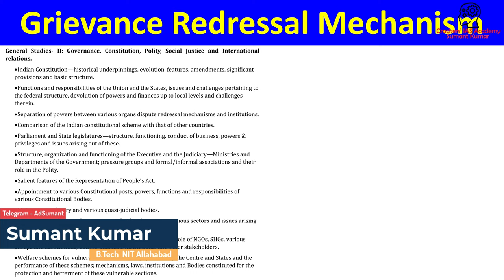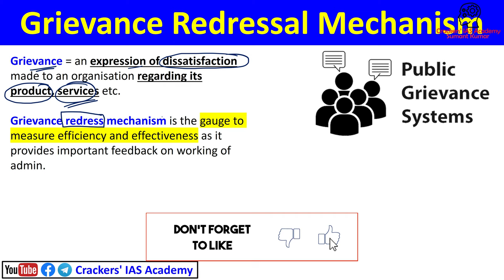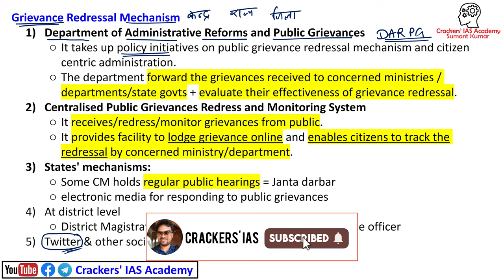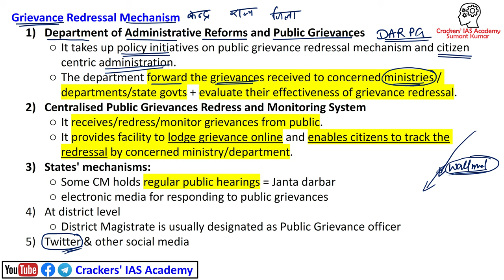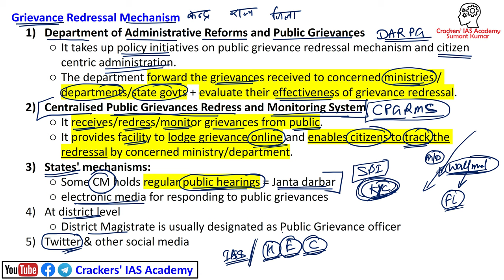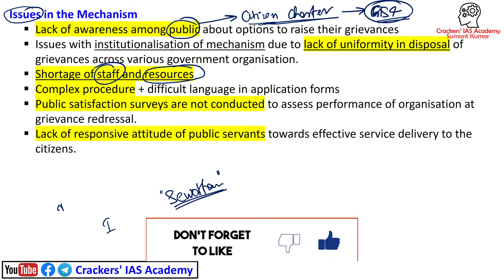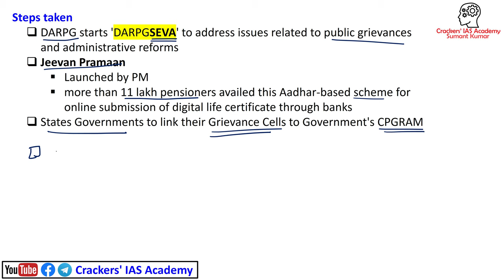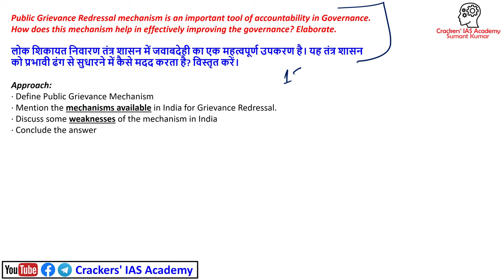Public Grievance Redressal Mechanism लोक शिकायत निवारण तंत्र UPSC IAS GS2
coaching for upsc
upsc ias
upsc 2024
upsc prelims exam
upsc online course
ias exam
upsc preparation
upsc hindi
upsc examination
upsc notes
upsc exam syllabus
online classes for upsc